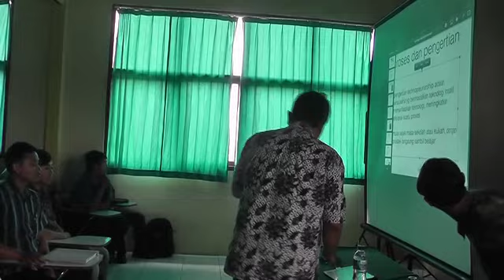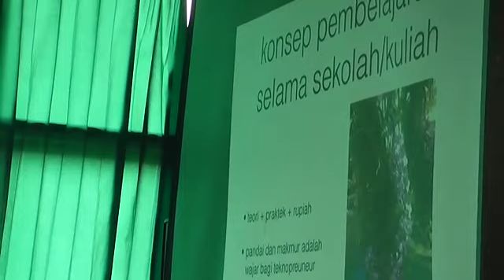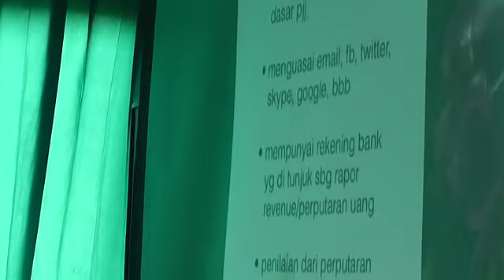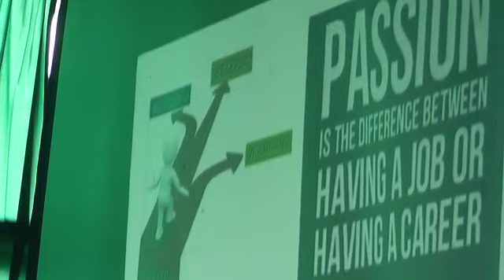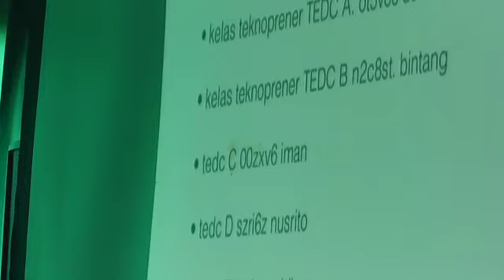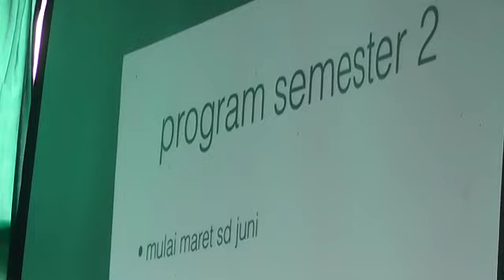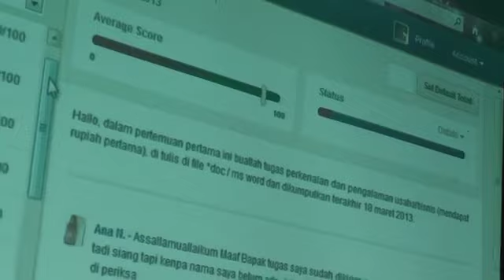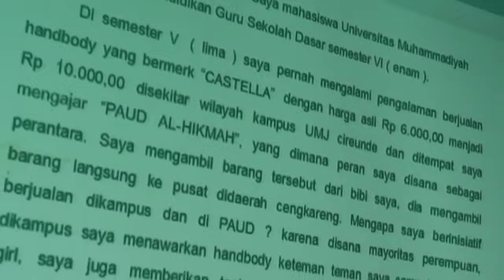Kuliah Umum Technopreneur DR.Gatot HP di Politeknik TEDC Bandung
Kuliah Umum kelas Alih Jenjang Pemda Jabar 2012, Mata Kuliah Technopreneur DR.Gatot HP di Politeknik TEDC Bandung

Videographer  by : @mac_msyani